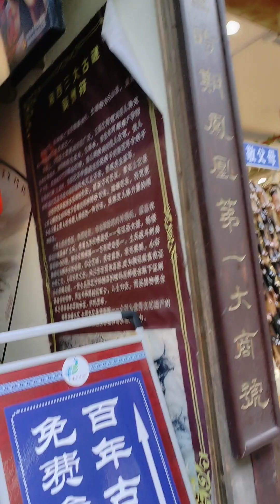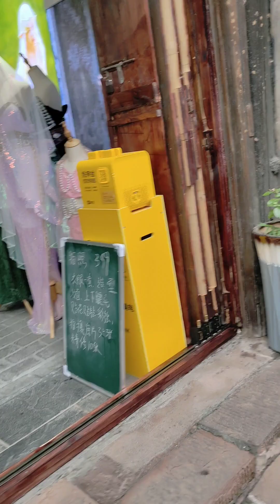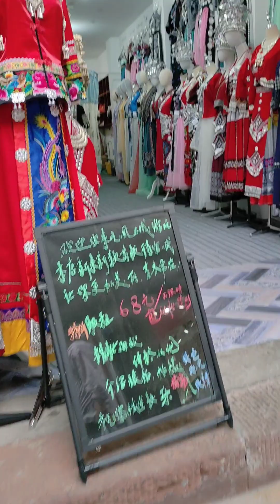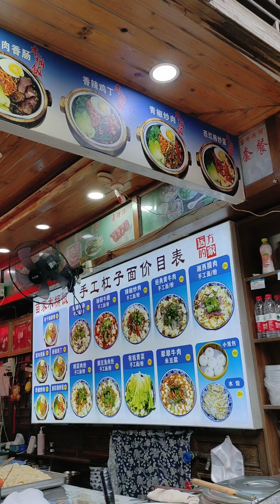2023年5月8日